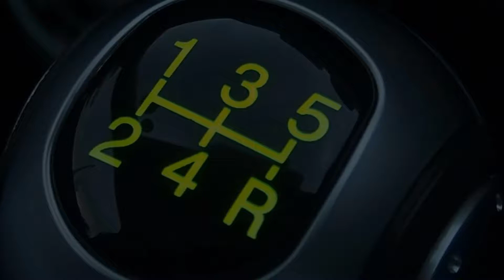illuminated Gear Knob Installation | Hindi